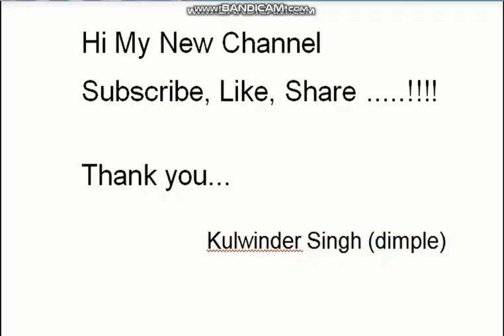Flowers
Grow Flowers and Plants in your home.